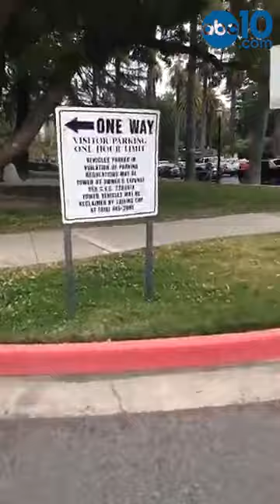California Coronavirus; Sacramento protesters gathered at the capitol to protest COVID-19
California Coronavirus; Sacramento protesters gathered at the capitol to protest COVID-19 'stay at home' order

Protesters gathered outside the California state Capitol to demonstrate against the stay-at-home order put in place in response to the coronavirus pandemic.
(This video was originally a Facebook live)